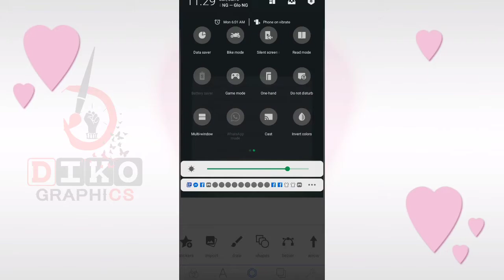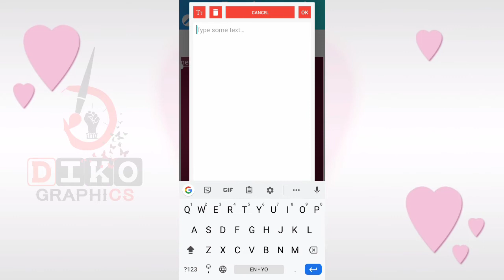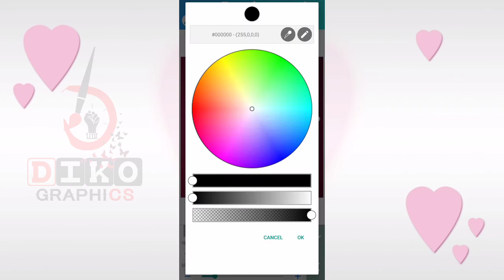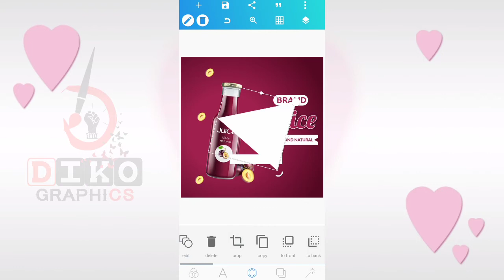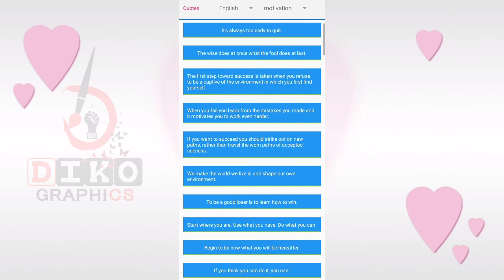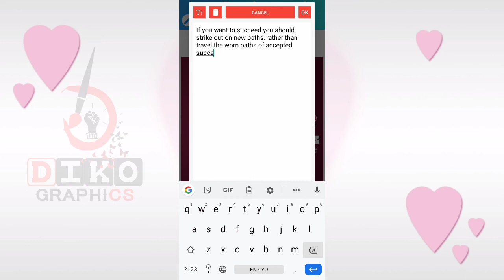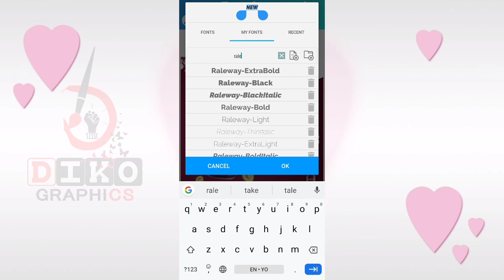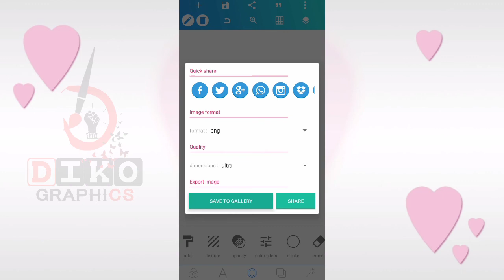How to create Juice Ad design in pixellab | Pixellab Tutorial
On this video i will show you step by step how to create simple juice Ad  design in pixellab

✓ Raleway
✓ Adlinnaka

Stay blessed